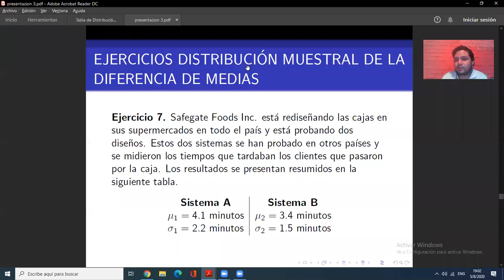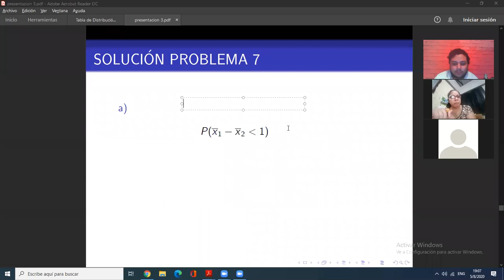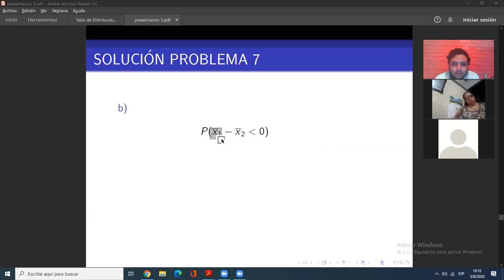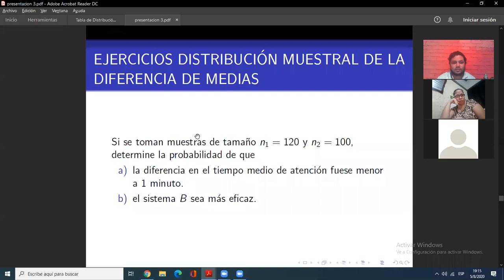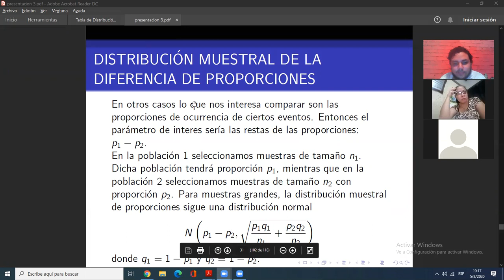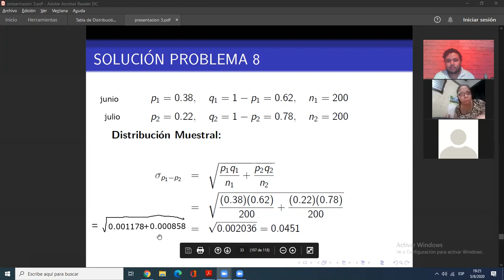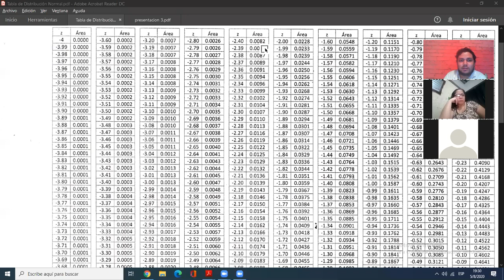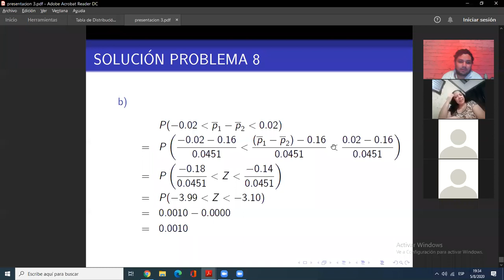Solución de ejercicios #5 PARTE 2 || Estadística Analítica || UNAH II PAC 2020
Reunión hecha por zoom con los estudiantes de Estadística Analítica TS - 435. Resolvemos ejercicios de distribución muestral de la proporción, diferencia de medias y diferencia de proporciones con muestras grandes.